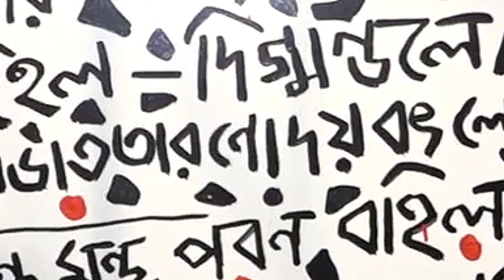ছবি নিয়ে আলোচনায় টিম War Journey To Win | Interview | Shantilal Mukherjee | Amara Muzik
War: Journey To Win is an upcoming Bengali movie, directed by Srijit and will feature Shantilal Mukherjee, Mousumi Saha, Sudip Mukherjee and Pratik Saha, Tithi Roy as lead characters. The movie is scheduled to be released on 19 Mar 2021